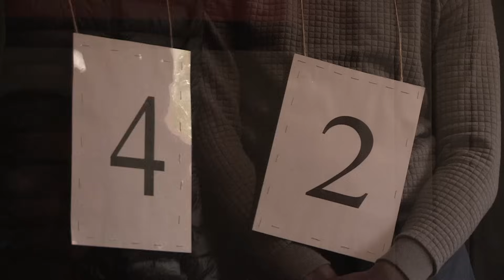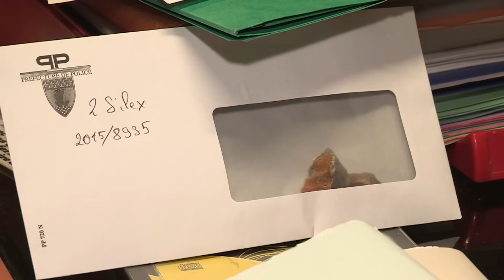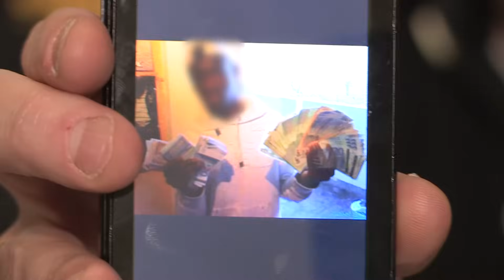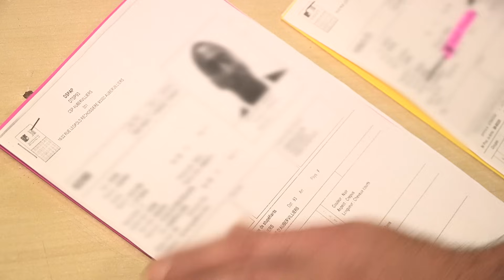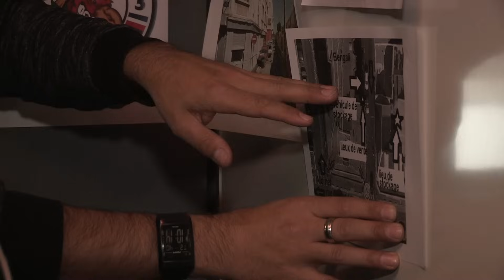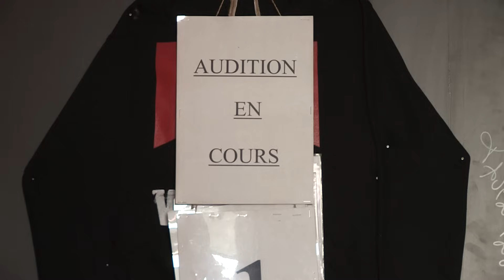Immersion dans le commissariat avec le taux de délinquance le plus élevé de France| Brigades d'élite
C’est un document choc sur le travail de la police dans les zones sensibles. Une équipe a pu passer dix jours dans les murs du commissariat d’Aubervilliers, une ville 76.000 habitants aux portes de Paris dont le taux de délinquance est l’un des plus élevé de France. Parmi la dizaine de personnes placées chaque jour en garde à vue, des suspects de plus en plus jeunes et de plus en plus violents.